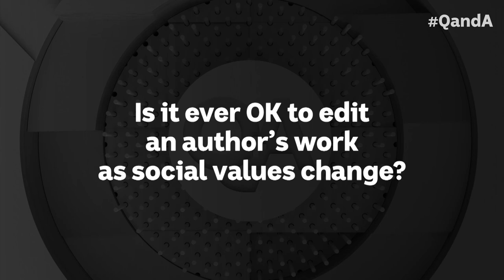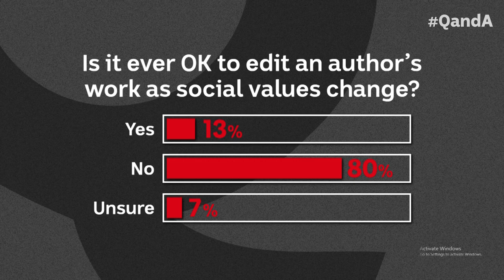Words That Offend And Referendums | Q+A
The Q+A panel discuss free speech, political accountability, and the monarchy.

Panellists: David Hare, British playwright; Teela Reid, Wiradjuri and Wailwan lawyer ; Pragya Agarwal, Author and behavioural scientist; Matt Thistlethwaite, Assistant Minister for the Republic; and Andrew Bragg, Liberal Senator for NSW.

This episode was broadcast on Monday March 6, 2023.

00:00 - Introduction
02:02 – Free Speech and Rewriting Books
08:56 – Free Speech, Sponsorship and Extremism
18:29 – Monarchy v Republic
27:44 – Super - Whose Money Is It?
34:28 – Robodebt and Responsibility
41:01 – Protecting Indigenous Language
48:58 – Liberal Party and Opposing The Voice
57:12 – Despair and Hope